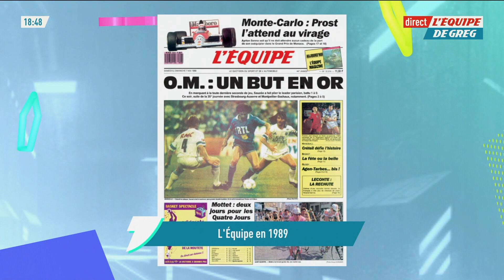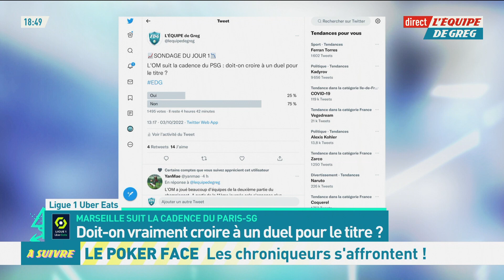L'OM va-t-il lutter avec le PSG pour le titre ?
Deuxième à deux points du PSG, l'OM est bien parti pour concurrencer le club de la capitale mais pourra-t-il tenir le rythme ? Débat dans l'Équipe de Greg.